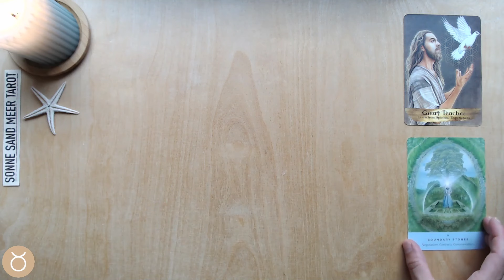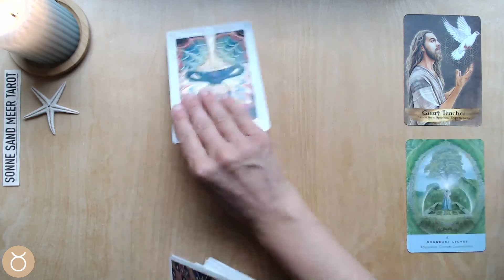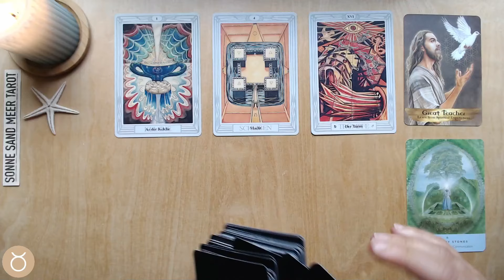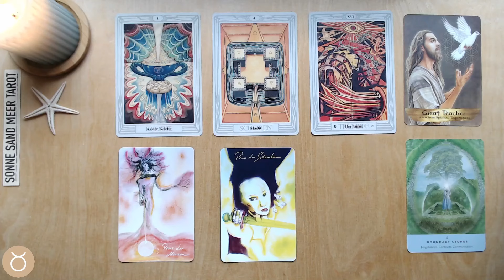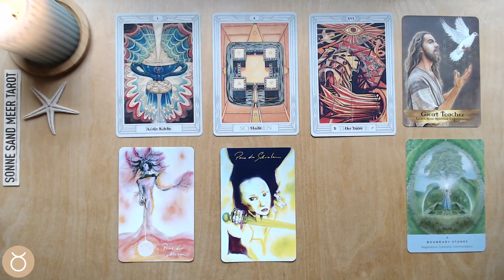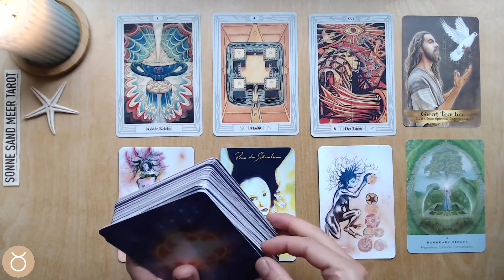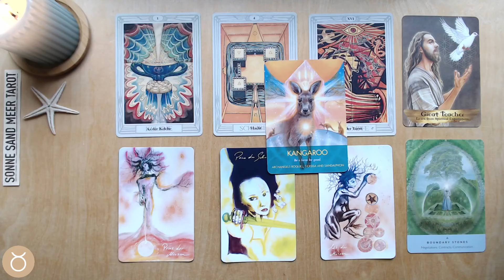STIER ♉️ "MACH NICHT DEN GLEICHEN FEHLER NOCHMAL" - 01. - 15. OKTOBER 2024 zweite Monatshälfte TAROT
Die TAROT KARTENLEGUNG für die erste Monatshälfte vom 01. - 15. OKTOBER 2024 für das Sternzeichen STIER.

Diese Tarot Kartenlegung für den STIER ist für ca. 2 Wochen gültig. Manchmal reichen die Energien, die in meinen Wochenlegungen visualisiert werden, aber auch über den Zeitraum von zwei Wochen hinaus - und manchmal bauen die Kartenlegungen auch über einen längeren Zeitraum aufeinander auf. Wenn du also mit einer  Tarot - Wochenlegung in Resonanz gehst, empfehle ich dir auch in die vorangehenden Tarotvideos für dein Sternzeichen reinzuschauen, da diese wahrscheinlich ergänzende Botschaften enthalten. Des weiteren kannst du dir die Tarot - Kartenlegungen für dein Mondzeichen oder den Aszendenten anschauen.